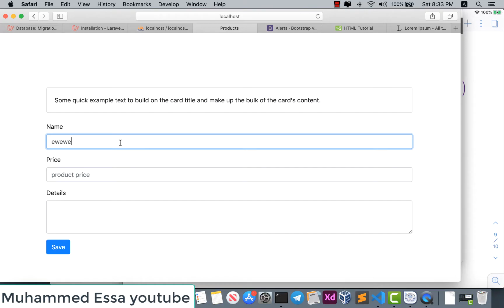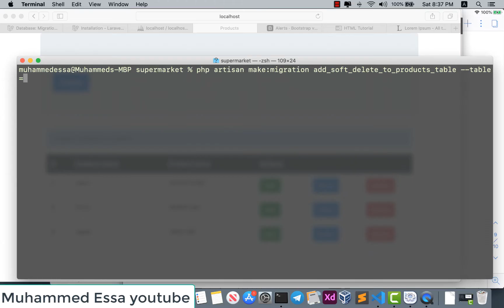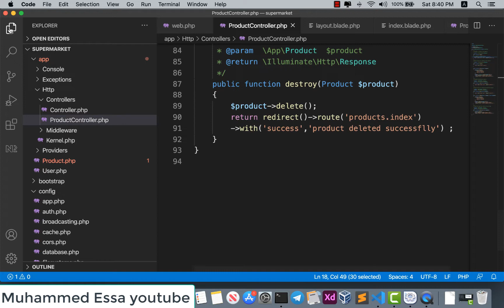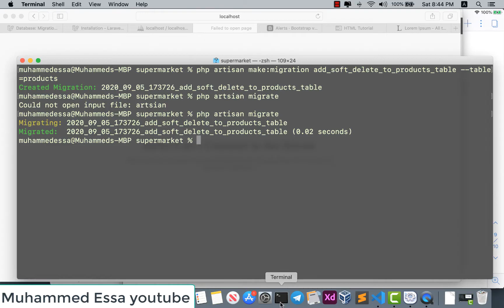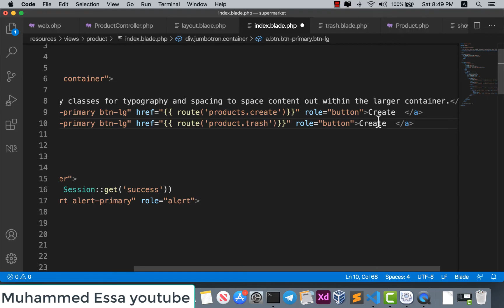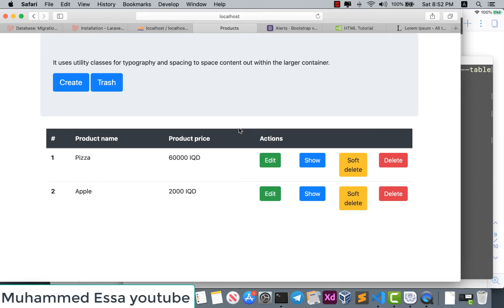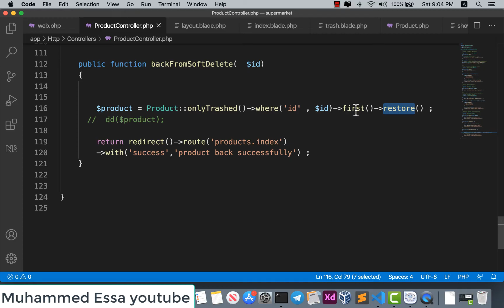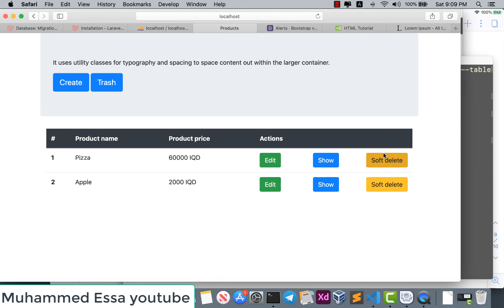20 Laravel 6:7:8 PHP | Soft Deleted Models